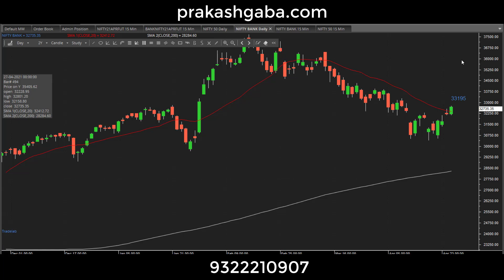Nifty View for 28 April 21 in English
the way I see Charts